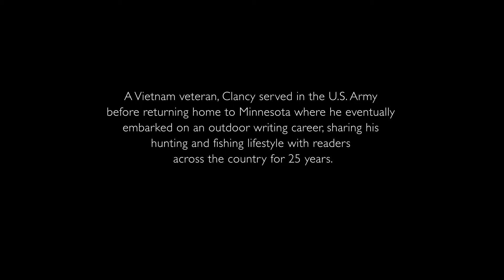Four years in the Making, The Gary Clancy Wildlife Management Area Officially Dedicated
A beautiful evening unfolded last Wednesday August 19 as 100 Minnesotans gathered to remember outdoors writer Gary Clancy and formally dedicate a new 167-acre state wildlife management area in his name.